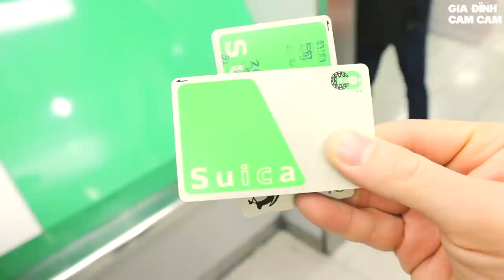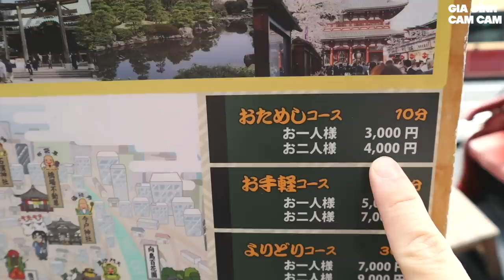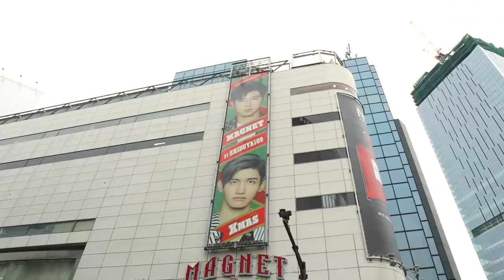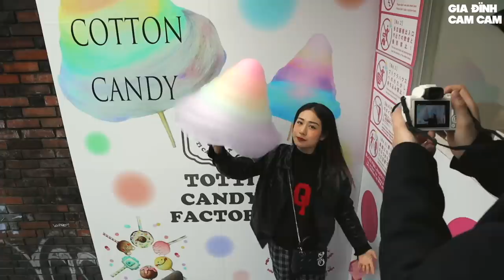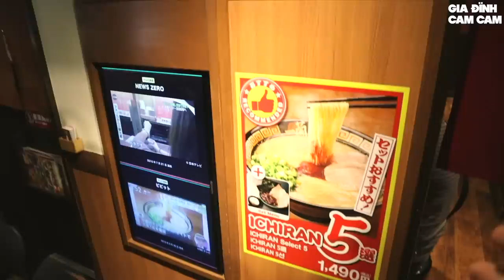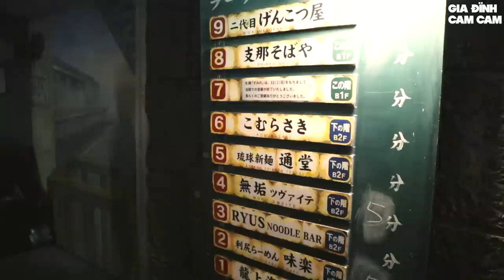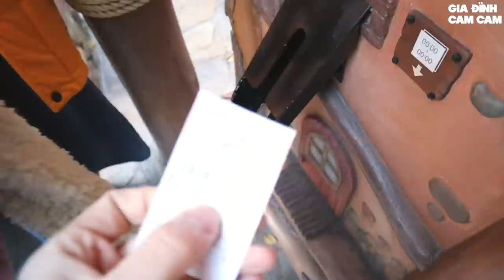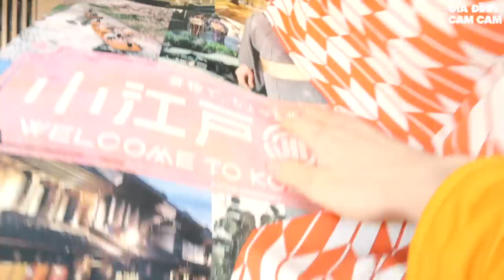6 Ngày ở TOKYO | Disneyland | Shinjuku | Vlog 63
Lần đầu tiên tới Tokyo và bọn mình đã có 6 ngày trải nghiệm tuyệt vời tại đất nước mặt trời mọc. Hãy cùng theo chân Gia đình Cam đi khám phá Nhật Bản nhé.